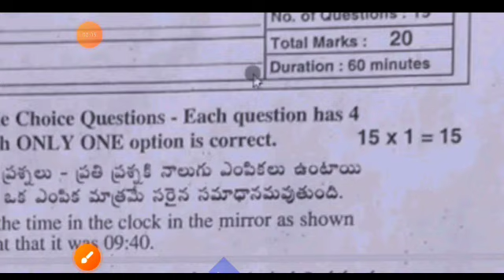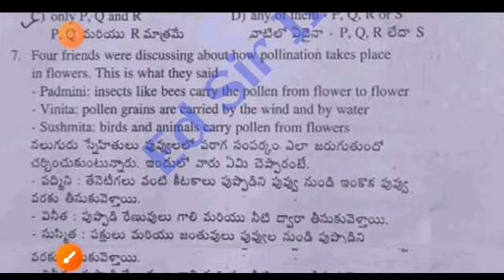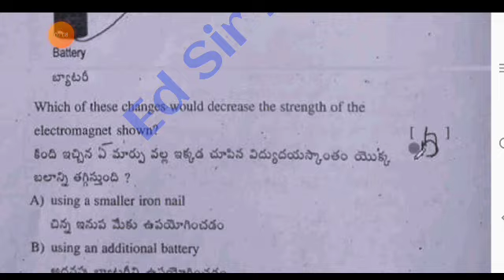Ap 7th class fa3 General science 💯real Question Paper 2024 with answers|Fa3 CBA-2 7th science answer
Ap 7th class Fa3 Science 💯real question paper 2023-24 with answers|7th CBA2 ps&ns fa3 answer key

7th class fa3 science question paper 2024 latest
7th class cba-2 fa3 exam general science real paper 2023-23 Ap
7th class general science fa3 question paper 2024
7th class fa3 science question paper 2023-24
7th class general science question paper for fa-3 exams
7th class Hindi question paper for fa-3 exams
7th class fa3 general science question papers 2024 latest,